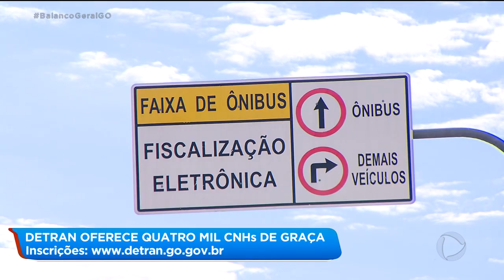DETRAN OFERECE QUATRO MIL CNH´S GRATUITAS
Começa hoje às inscrições para a CNH Social. São mais de quatro mil carteiras de motorista, sem nenhum tipo de taxa. O lançamento do programa faz parte da semana nacional do trânsito.